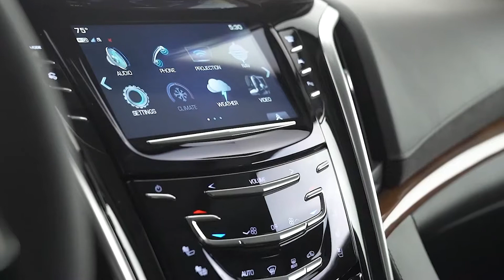Бронированный Кадилак Эскалет